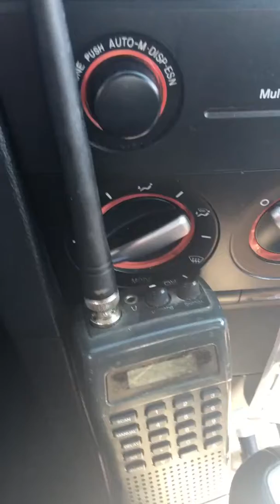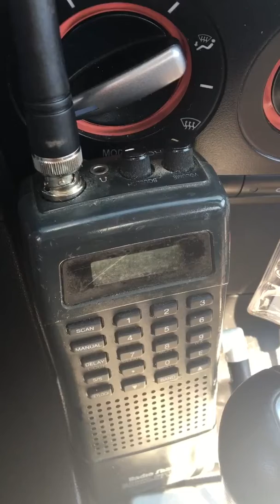Palmer yard- fire on the track stops the trains